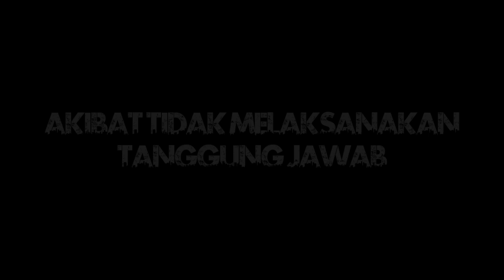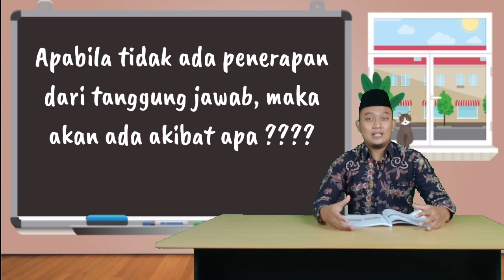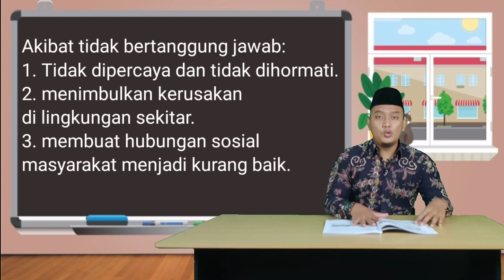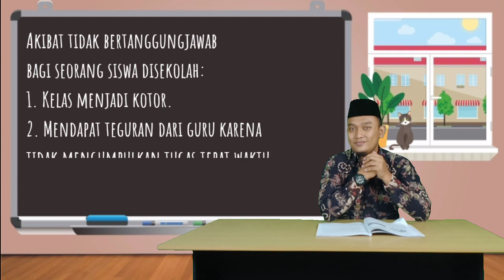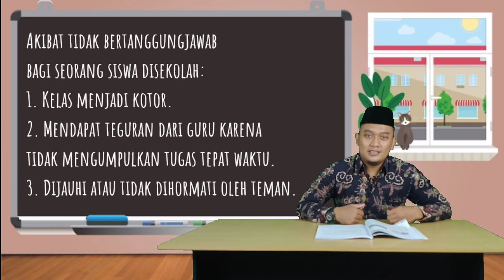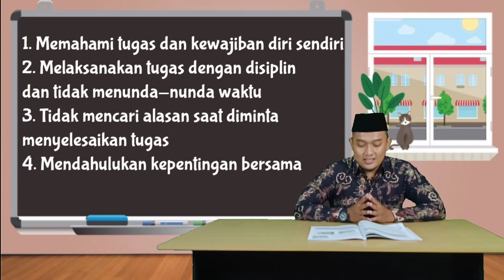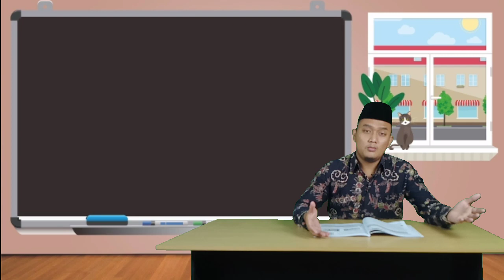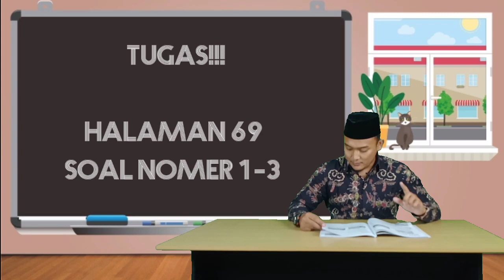Akibat Tidak Menjalankan Tanggung Jawab I PPKn I Kelas 5 (Kamis, 21 Januari 2021)